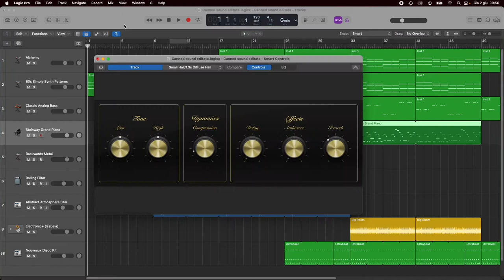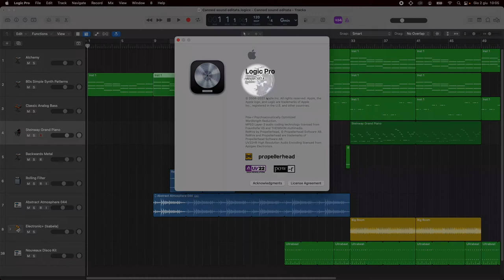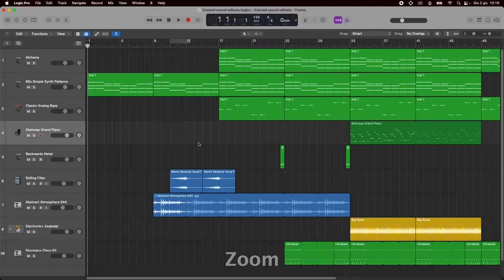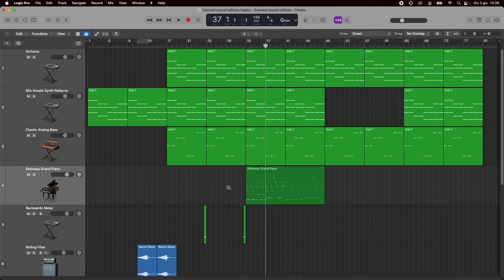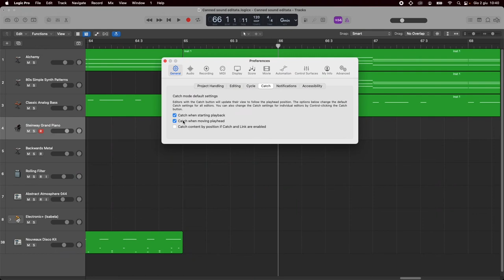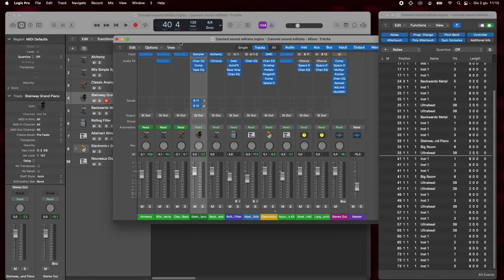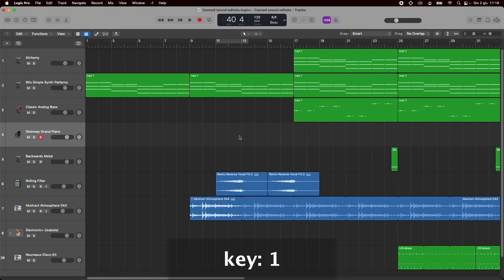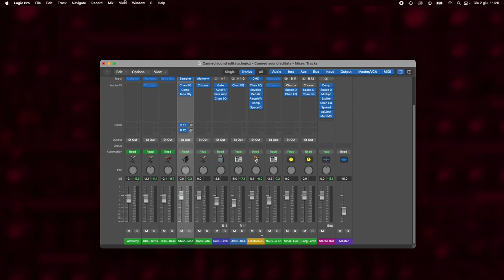Finestre, Zoom e Screenset. Logic Pro - Basic #24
Un'episodio di approfondimento sull'interfaccia. Apertura e chiusura delle Finestre, focus, spostamento tra finestre, movimenti e ridimensionamenti. Zoom del contenuto con i cursori, con la tastiera, col trackpad, usando la playhead, con lo Zoom Tool, Zoom delle finestre di Plug-in e salvataggio delle impostazioni di Zoom. Finestre con i livelli, modalità Catch e link tra le finestre. Creare gli Screenset, richiamarli e passare da uno screensets all'altro, proteggere, copiare, rinominare, cancellare e importare gli screenset.

== Appendice ==
Un ulteriore metodo per fare Zoom in modo ancora più preciso e anche su porzioni di regioni o note è quello di cliccare e trascinare tenendo premuti i tasti [option-command]. Allo stesso modo facendo click, ma senza trascinare, si torna indietro nei passi di zoom effettuati.

00:00 Intro
00:42 Finestre
07:42 Zoom
16:12 Screenset